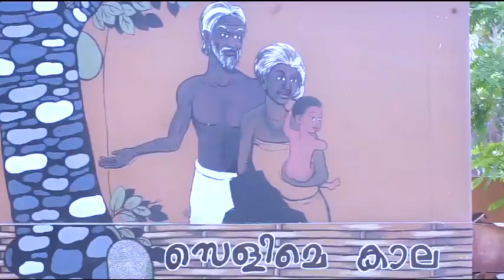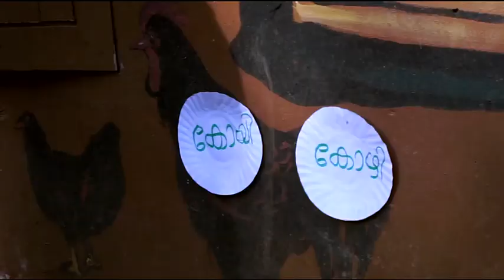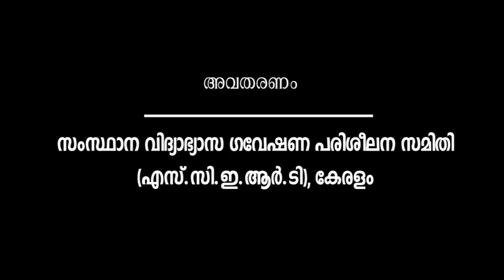സെളിമെ കാല (സമൃദ്ധിയുടെ കാലം) ഗവ. എല്‍.പി. സ്‌കൂള്‍, അട്ടപ്പാടി, പാലക്കാട്) മികവ് - 2019-20 വിജയി